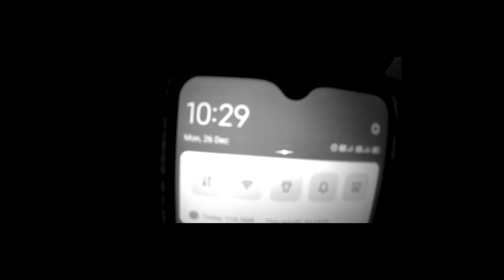Farakka Short Vlog || One day with me || Sneha Saha || Subscribe|| Share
I I wanted to make a full vlog video . But I couldn't due to low light camera settings and didn't shoot in proper way . That's why I've made this short video for shorts but then thought to upload at normal .

last tak dekhna 'cause I learned something 😉 and  that was one of my resolution of 22 .

Gear I used:Redmi 8